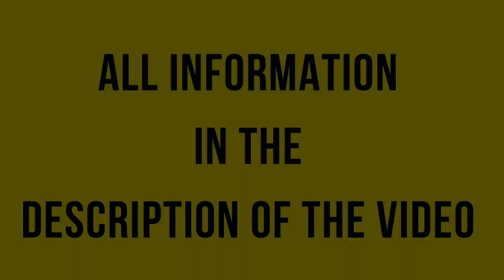The Best Crypto Binary Options Platform. Bitcoin Trading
The Best Crypto Binary Options Platform. Bitcoin Trading. Mobile version review.

📲 Cryptobo Mobile App (for Android)